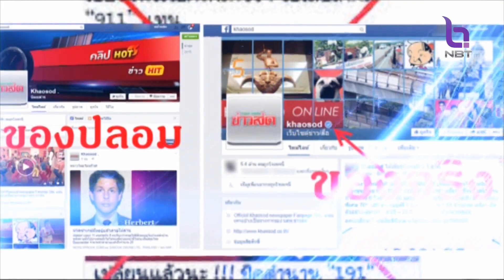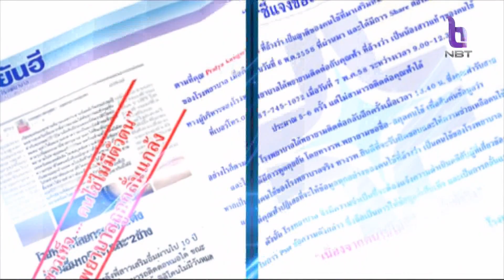"ชัวร์หรือมั่วนิ่ม" มั่ว!! พายุหมาเหล่าเข้าไทย ข่าวค่ำ วันที่ 15 พฤษภาคม 2566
ในโซเชี่ยลมีเตือนภัยเตรียมรับมือพายุหมาเหล่าจะเคลื่อนเข้าไทย ทำฝนตกหนักทั่วประเทศ จะชัวร์หรือมั่วนิ่ม ไปตรวจสอบกัน